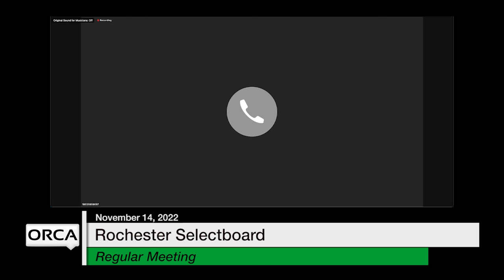Rochester Selectboard - November 14, 2022 [ROS]